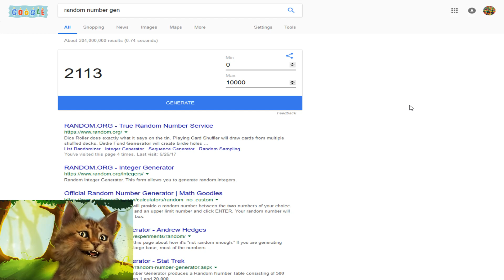SURPRISING MY LITTLE NEPHEW WITH MY RAREST PET IN ROBLOX PET SIMULATOR *Gold Dominus Huge*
Surprising my nephew in pet simulator with my rarest pet! The Gold Dominus Huge, The best and rarest pet! Over 15 Million Power

Gravycatman